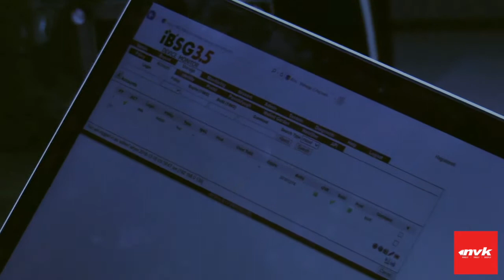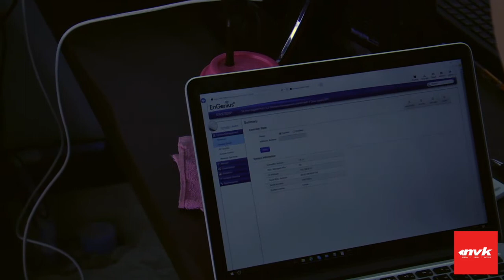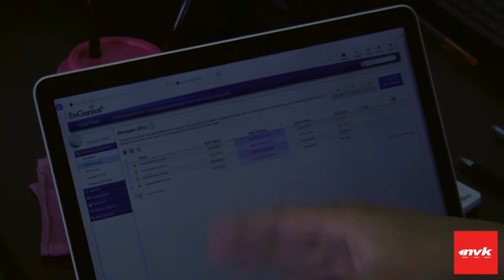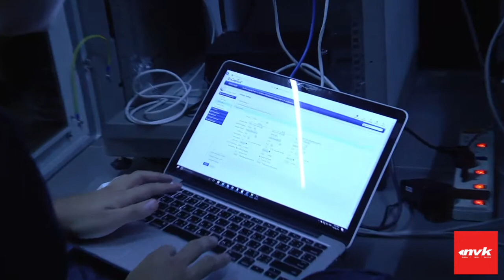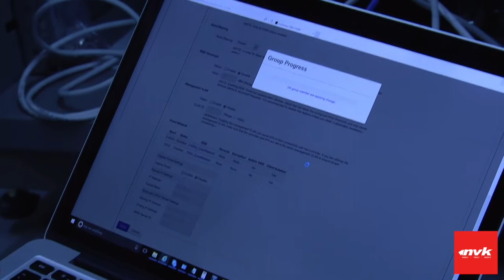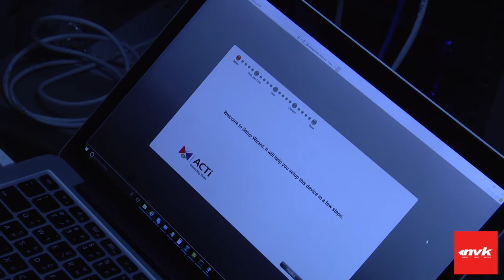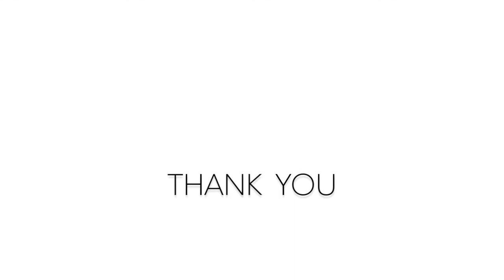NVK Team ตลุยเมืองแกลงกับงาน Implement system with NVK Partner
NVK ร่วมกับคู่ค้าพันธมิตร จัดระบบเครือข่าย และ ระบบรักษาความปลอดภัย ด้วยสินค้าคุณภาพเยี่ยม ให้กับ กลางแกลงสปอร์ตคลับ อ.แกลง จ.ระยอง